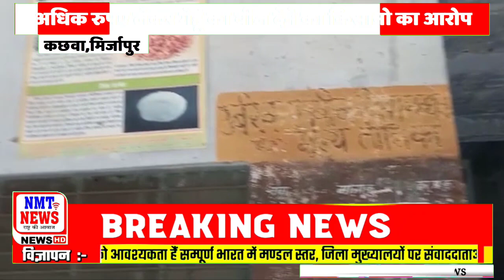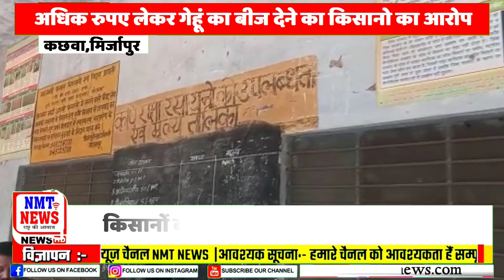कछवा राजकीय बीज भंडार, किसानों को मूल्य से ज्यादा में दिया गेहूं बीज | किसानो का Exclusive interview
पवन उपाध्याय - ब्यूरो चीफ, मिर्जापुर / कछवा, नगर पंचायत स्थित राजकीय बीज भंडार पर किसानों को गेहूं की बुआई के लिए सरकारी बीज दान से अधिक मुल्य लेकर किसानों को बीज देने का आरोप किसानों ने एड़ियों एजी विजय प्रताप और  प्रभारी धिरेंद्र यादव पर लगाया है । कुछ चहेंतो किसानों को ही बीज उपलब्ध और सही रेट पर देने का भी आरोप लगाया। जिससे आम किसानों को दिक्कतों का सामना करना पड़ रहा है। किसान प्रतिदिन कृषि विभाग कार्यालय में बीज लेने के लिए पहुंच रहे हैं, लेकिन बीज पर्याप्त मात्रा में नहीं मील रहा है। इस कारण किसानों को घंटो लंबी लंबी कतारों में खड़ा रहने को मजबूर होना पड़ता है। इसके बावजूद उनको एक बैग बीज वह भी दाम से अधिक पैसा देकर ही मिल पाता है। राजकीय बीज भंडार पर बोर्ड लगा है पर उस पर कुछ नहीं लिखा गया है ना तो स्टॉप ही लिखा गया है ना रेट ही डाला गया है। सवाल पूछने पर प्रभारी धिरेंद्र यादव ने बताया कि एडीओए एजी विजय प्रताप ने लिखवाया था लेकिन मिट गया हैँ।